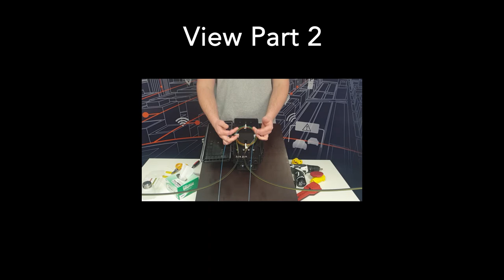ASN Cable Management - Part 1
The Aerial Subscriber Node is a compact and secure solution for installing pre-terminated drop cables for FTTX applications.